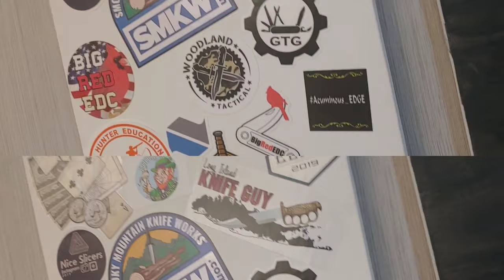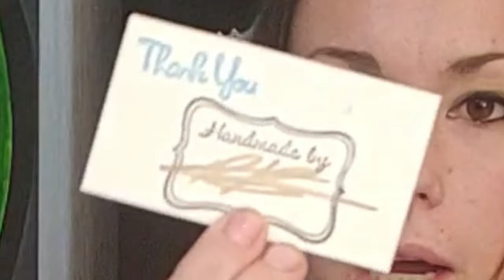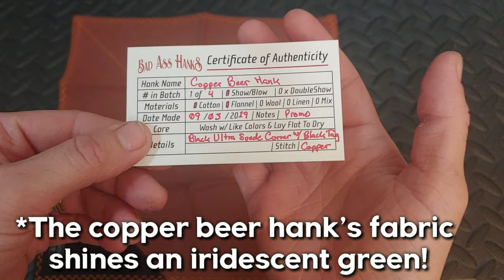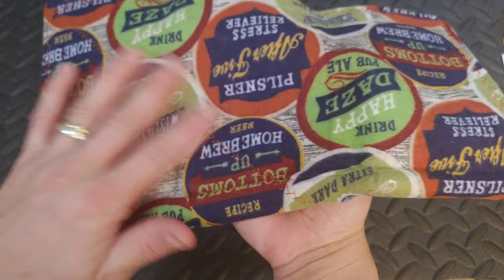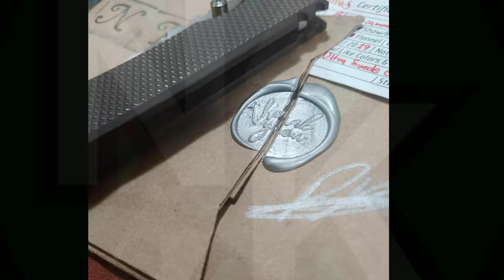The Best EDC Hank Company You've Never Heard Of | Unboxing Custom Hanks From Bad Ass Hanks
Today we take a short break from folders to show you a new hank company, "Bad Ass Hanks" that we discovered on Instagram.

All hanks at Bad Ass Hanks are hand made by the owner Brett himself. He does both custom hanks and small limited batches of other hank patterns. They are all made on a sewing machine passed down from Brett's Grandmother, giving this USA based company a rich family history as well.

HERE ARE SOME PLACES YOU CAN CONTACT BRETT OR PURCHASE A HANK!

Bad Ass Hanks ETSY SHOP

If you decide to purchase a hank tell Brett that the Neeve's sent you!

OR

SEND US YOUR EDC PICS AND SHORT VIDEOS!